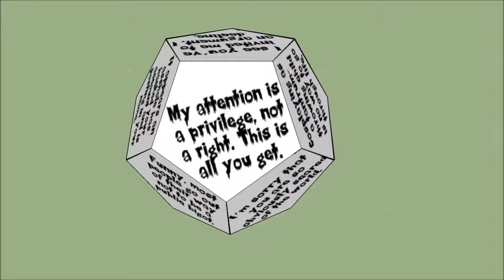Scalzi Internet Response Dice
Might change the font/layout.  I picked it just cuz it's called Creepsville.